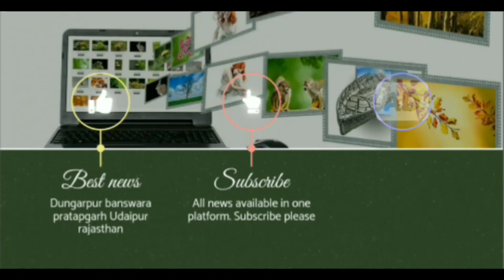जर्नलिस्ट एसोसिएशन ऑफ राजस्थान जारके प्रदेशाध्यक्ष राकेश शर्मा कल आसपुर में, भाजपा का साबला मे आयोजन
आसपुर में पत्रकार संघ का एक दिवसीय सम्मेलन कल

जर्नलिस्ट एसोसिएशन ऑफ राजस्थान जारके प्रदेशाध्यक्ष राकेश शर्मा रविवार को डूंगरपुर जिले के आसपुर में पत्रकार संघ के एक दिवसीय सम्मेलन में शिरकत करेंगे।

जिलाध्यक्ष मनोज जैन ने बताया कि डूंगरपुर जिले के आसपुर ब्लॉक के पूंजपुर में 21 फरवरी रविवार को पत्रकार संघ के तत्वाधान में जार जिला कार्यकारिणी के शपथ ग्रहण समारोह, आसपुर पत्रकार संघ की शपथ ग्रहण व जिले के सभी संगठनों को एक मंच पर लाने के लिए एक दिवसीय अधिवेशन आयोजित होगा जिसमें जार के प्रदेशाध्यक्ष राकेश शर्मा, प्रदेश महासचिव संजय सेनी, उदयपुर जार के जिलाध्यक्ष नानालाल आचार्य,चितोड जिलाध्यक्ष विवेक वैष्णव, प्रतापगढ़ जिलाध्यक्ष विवेक उपाध्याय व बांसवाड़ा जिलाध्यक्ष शैलेन्द्र बोहरा सहित प्रदेश, संभाग व जिले के कई मीडियाकर्मियों उपस्थित रहेंगे।
 मनोज जैन जार जिलाध्यक्ष
पुंजपुर से जितेंद्र सेवक

भाजपा के स्थापना काल से अब तक के कार्यकाल पर विस्तार से की गई चर्चा

 डुंगरपुर राजस्थान के बैणैश्वर मण्डल के साबला परिसर स्थित हिंगलाज वाटिका भवन में भाजपा कार्यकर्ताओं के द्वारा दो दिवसीय अखिल भारतीय मंडल प्रशिक्षण शिविर का आयोजन किया गया। शिविर को पाच सत्र में विभाजित किया गया। पहले सत्र की अध्यक्षता मंडल अध्यक्ष खुमाणसिंह भारतेन्दु व्यास , दूसरे सत्र की गजेंद्र सिंह चौहान व तीसरे की डा जिनेंद्र शास्त्री निरव जोशी दीनदयाल सिंह जीने की। प्रभारी बाबुलाल श्रीमाल वहीं सभी सत्रों का संचालन  संयोजक महेश चन्द्र चौबीसा ने की। शिविर में प्रशिक्षक के रूप में आशिष आर चौबीसा प्रकाश उपाध्याय भरत मेहता चेतना मेहता मौजूद थे। शिविर का विधिवत उद्घाटन दीप प्रज्वलित कर किया गया। शिविर में उपस्थित मुख्य अतिथि व विशिष्ट अतिथि का पाग, दोपाटा और माला से सम्मान किया गया।

प्रशिक्षण में पार्टी के इतिहास व विकास, 2014 के बाद भारतीय राजनीति में आए बदलाव में पार्टी का योगदान, आज के भारत की वैचारिक मुख्यधारा व पार्टी की विचारधारा, व्यक्तित्व विकास, पिछले छह वर्षो में हुए पार्टी के अंत्योदयी प्रयत्न, सुरक्षा सामर्थ्य के साथ आत्मनिर्भर भारत का संकल्प व सोशल मीडिया का प्रभावी उपयोग सहित पार्टी की कार्य पद्धति पर चर्चा हुई। शिविर में लोकेश चौबीसा गोठडा  तुलसी राम पटेल केसर सिंह राजेन्द्र भाडगा आदि मौजूद थे।

One day conference of Journalists Association in Aspur tomorrow

Journalist Association of Rajasthan JARC President Rakesh Sharma will attend a one-day conference of Journalists Association in Aspur in Dungarpur district on Sunday.

District President Manoj Jain said that on 21 February Sunday at Poonjpur in Aspur block of Dungarpur district, under the aegis of Journalists Association, the swearing-in ceremony of the Zar District Executive, the swearing-up of Aspur Journalists Association and bringing all the organizations of the district on one platform The day-long session will be held in which the state president of Jar, Rakesh Sharma, state general secretary Sanjay Seni, Udaipur district president Nanalal Acharya, Chitod district president Vivek Vaishnav, Pratapgarh district president Vivek Upadhyay and Banswara district president Shailendra Bohra will be present along with several media persons.
 Manoj Jain Jar District Head
Jitendra Sevak from Punjpur

Discussed in detail on the tenure of BJP since its inception

 A two-day All India Mandal Training Camp was organized by BJP workers at Hinglaj Vatika Bhawan, located in Sabla campus of Baineshwar Mandal, Dungarpur, Rajasthan. The camp was divided into five sessions. The first session was chaired by Divisional President Khumansingh Bhartendu Vyas, the second session by Gajendra Singh Chauhan and the third by Dr. Jinendra Shastri Nirav Joshi Deendayal Singh. In-charge Babulal Srimal conducted the conduct of all the sessions by the convenor Mahesh Chandra Chaubisa. Ashish R. Chaubisa Prakash Upadhyay Bharat Mehta Chetna Mehta was present as instructor in the camp. The lamp was duly inaugurated by lighting the camp. The chief guest and distinguished guest present in the camp were honored with pag, dopata and garland.

The history and development of the party in training, the contribution of the party to the change in Indian politics after 2014, the ideological mainstream of today's India and the ideology of the party, the personality development, the party's enduring efforts in the last six years, the self-reliance with the security capability The party's working process was discussed, including India's resolution and effective use of social media. Lokesh Chaubisa Gothada Tulsi Ram Patel Kesar Singh Rajendra Bhadga etc. were present in the camp.